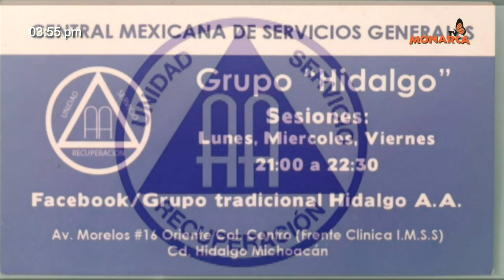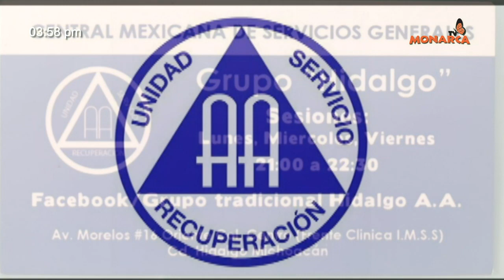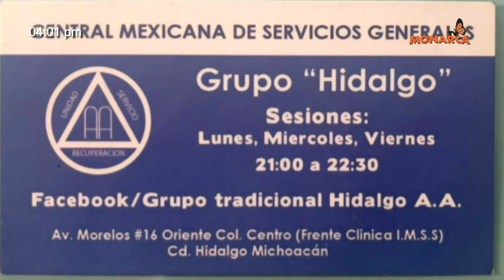ENTREVISTA CON ALCOHOLICOS ANONIMOS CIUDAD HIDALGO, MICH.